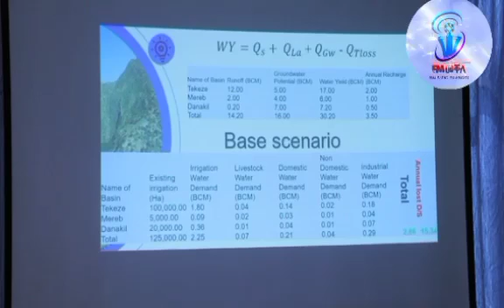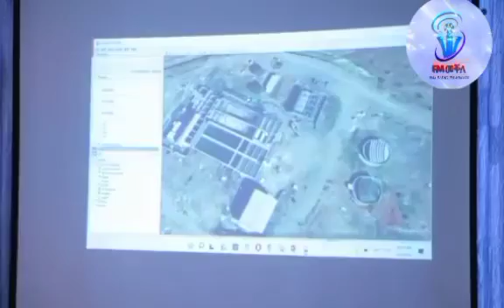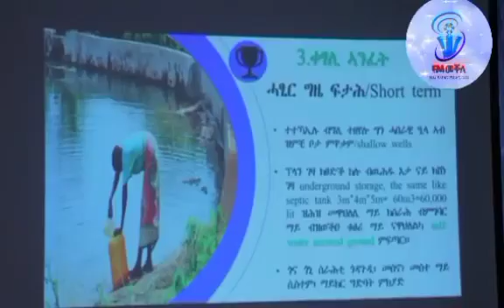ትግራይ ንሃፍተ ፀጋ ወሓዚ ማይ ኣብ ምጥቃም ድኽምቲ'ያ !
ኣብ ትግራይ ካብ ዘለው ዓመታዊ ወሓዝቲ
ማይ ካብ 17.8 ቢልዮን ኩቢክ ንቶም 2.8 ጥራይ'ዩ ኣብ ረብሓ ዝውዕል። 15 ቢልዮን ኩቢክ ማይ ምስ ሩባ ናይል ተፀምቢሩ ናብ ሜዲትራልያን ባሕሪ'ዩ ዝፈስስ። እዚ ኹሉ ሃፍተ ፀጋ ማይ ሒዝካ ሰኣን ምስራሕን ብኣግባቡ ንሃፍተ ፀጋ ማይ ምምራሕን ንበለል ዝፈስስ'ዩ።